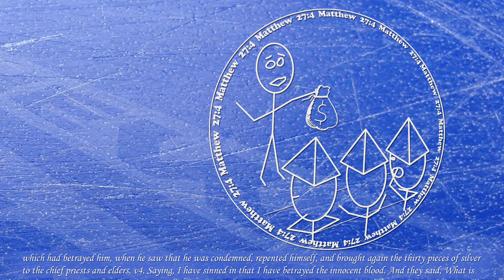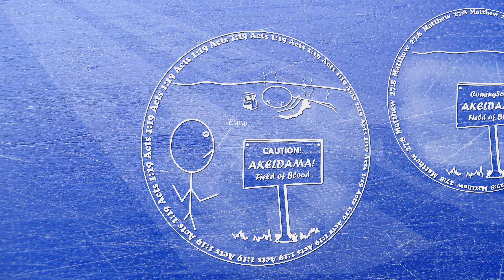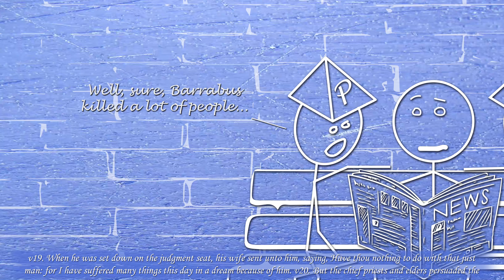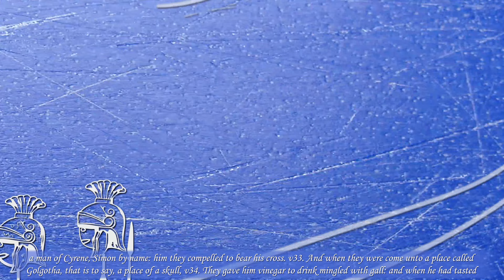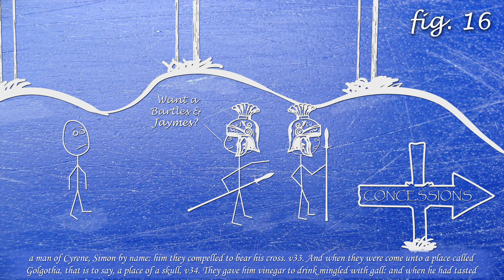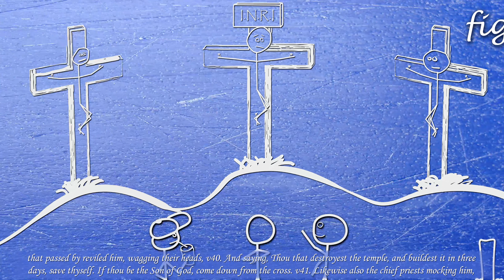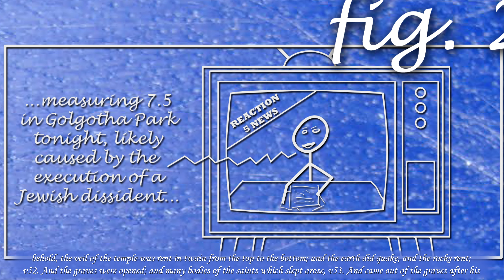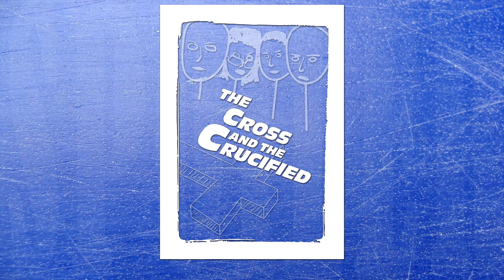Bob's Notes: Matthew 27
Jesus' mother didn't tell him there would be days like this. She really dropped the ball on that one.

Please click the Like button, and activate notifications by clicking the Bell icon. Please, I beg of you, it's for the good of all concerned.

If you haven't seen Chapter 26 yet, don't be that person who hasn't seen Chapter 26 yet

News: This channel is back, and will be growing. Buy in now while the stock is low. The final chapter of Matthew will be dropping in a reasonable amount of time, and I'll bring you an update video soon to discuss the future over bourbon and sarcasm.